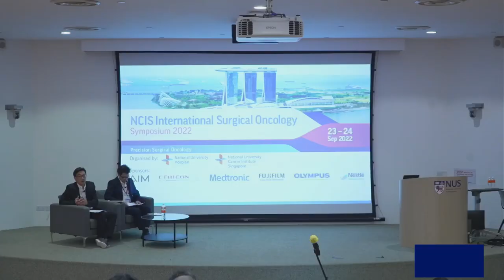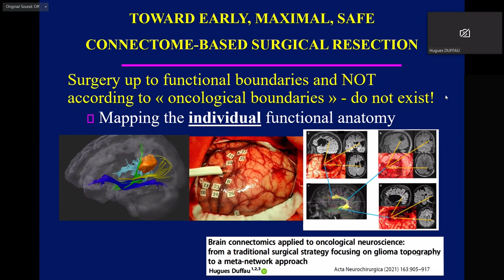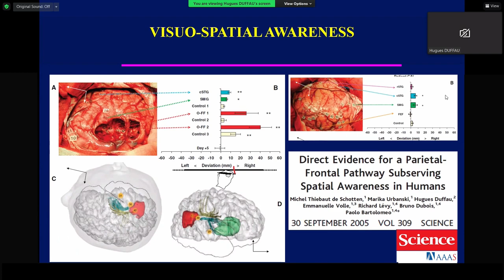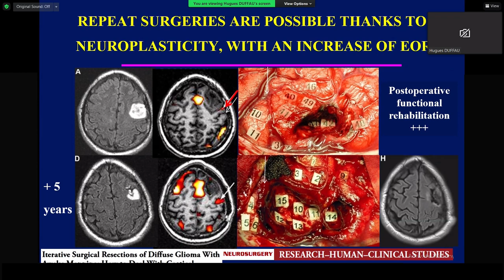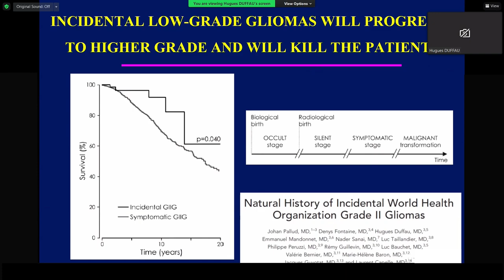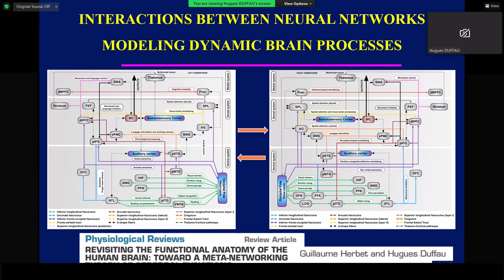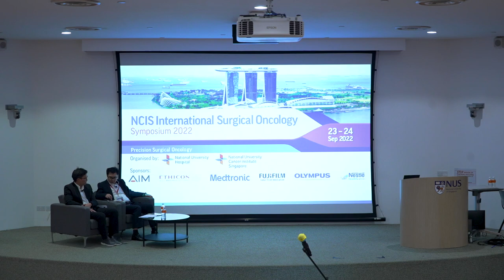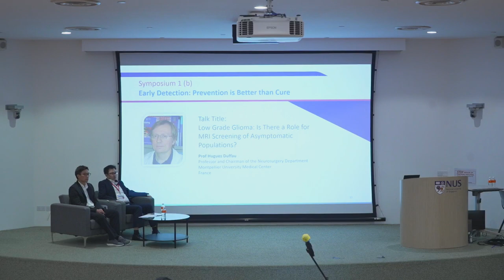ISOS 2022 (Day 1 - 23 Sep 2022) - Prof Hugues Duffau (France)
Low Grade Glioma: Is There a Role for MRI Screening of Asymptomatic Populations